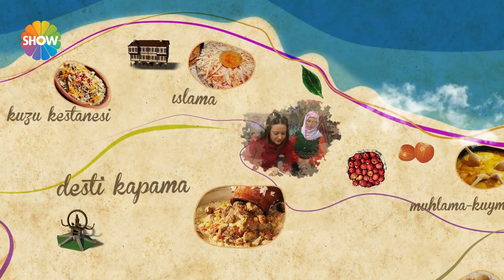Lezzet Haritası / Manisa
Show TV ekranlarında ilgiyle takip edilen, “Ezgi Sertel ile Lezzet Haritası”, Anadolu’nun eşsiz lezzetlerini sunmaya devam ediyor.

Ezgi Sertel, Anadoluyu il il, ilçe ilçe gezip, tadına doyum olmaz yöresel lezzetleri, binlerce yıllık yaşanmışlıkların sonucu olan gelenekleri, görenekleri ve ülkemizin cennet köşelerini ekranlarınıza getirip, yurdumuzun lezzet haritasını çıkarıyor.

“Lezzet Haritası”nın bu haftaki durağı; Manisa. Ezgi Sertel, Manisa Yenihan çarşısına gidecek, yöreye özgü cilveli sultan kahvesinin tadına bakacak, Yenihan’da halıları ve Manisa bezini tanıtacak. Daha sonra, Kırkağaç kavunları deposuna gidecek ve Kırkağaç kavununun tadına bakacak. Ezgi Sertel, Manisa Soma Yağcılı Köyü’ne gidecek, köyün hanımları ve çevre köylerden gelen diğer hanımlarla gabartlama kaz kanadı tatlısı, sini mantısı, sura yemeği gibi birçok yöresel yemek yapacaklar ve Manisa’ya özgü pideli paça ve kaburga dolma yapımını gösterecekler. Ayrıca, Manisa Mehter Takımı, gösterisini sergiledi.